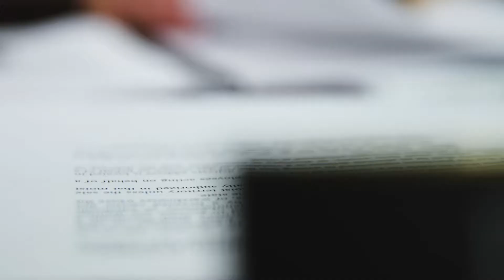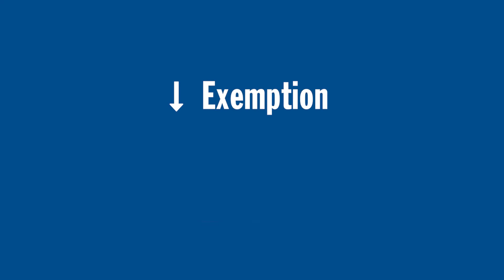How Do Tax Laws Affect Family Farms? | Food for Thought with Mark Haney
One of the most time-honored traditions in agriculture is passing along the farm to the next generation. However, tax laws often make that process difficult. There are currently proposals in Washington, D.C. that could increase the tax burden on farm families when transferring their property and would make it more challenging, or even impossible, to keep the farm in the family